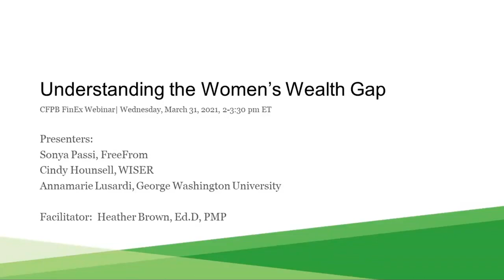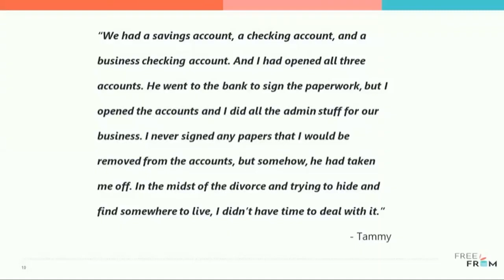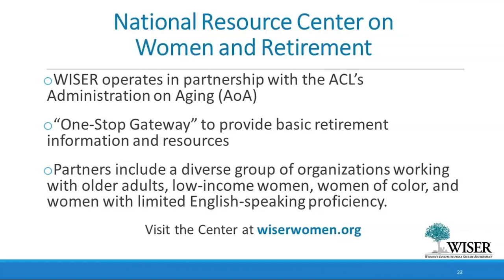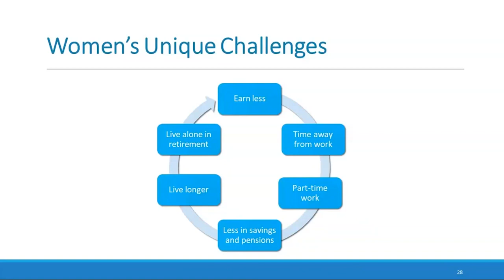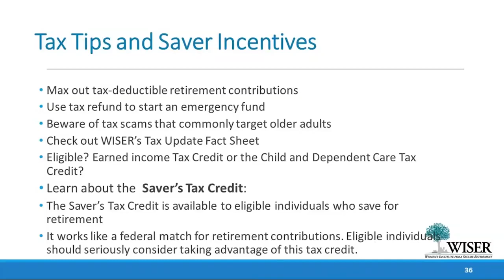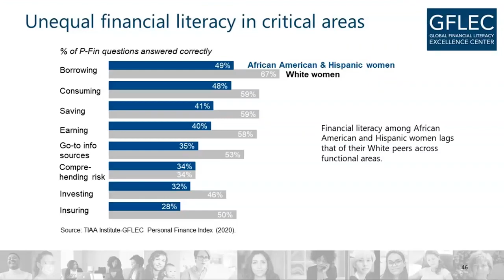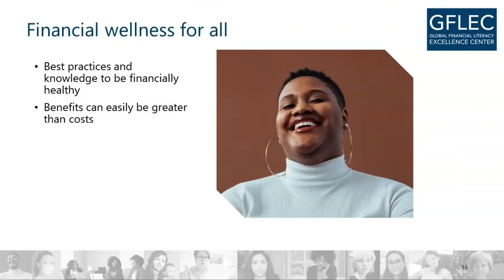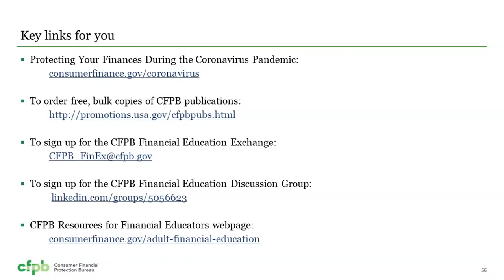Webinar: Understanding the women’s wealth gap — consumerfinance.gov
Hear about the women’s wealth gap and the unique challenges many women encounter on their journey to financial well-being. The presentation addresses the impact of COVID-19 on women, the challenges women face in retirement, and how intimate partner violence can impact women’s pursuit of financial well-being.

This webinar was recorded in March 2021.

Presenters:
Sonya Passi – FreeFrom
Cindy Hounsell – WISER
Annamarie Lusardi – George Washington University

Facilitator:
Heather Brown, Ed.D – CFPB FinEx Lead